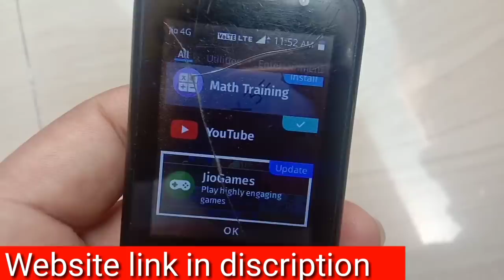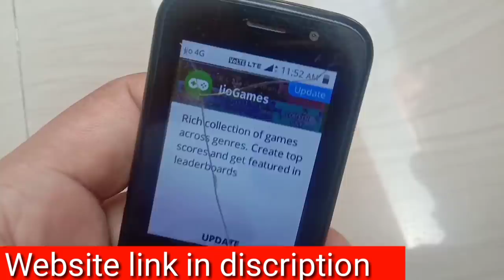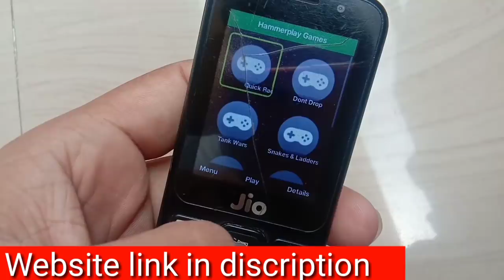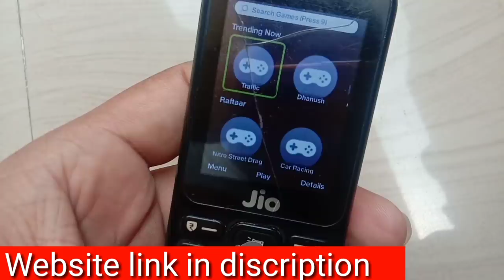Jio Phone Me Jio Game New Feature Update On Jio Store !! New Update On JiobGame_(Hindi)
Namskar dosto mai ise video mai bate jarne wala hu ki apai ke apne jio game me new update on jio store . Mujhe umid hai ki apai ku video pasand ayega.